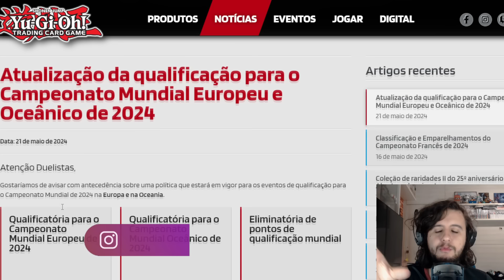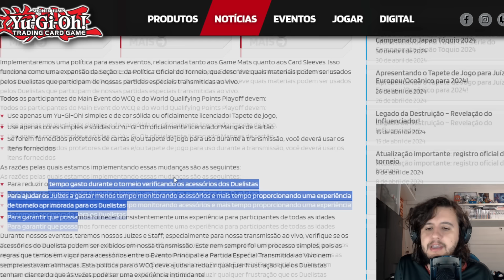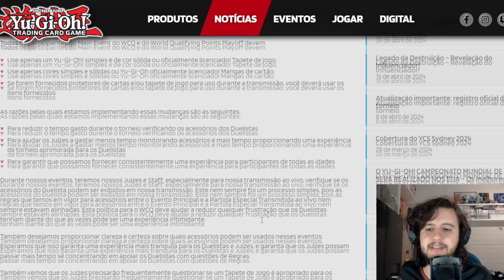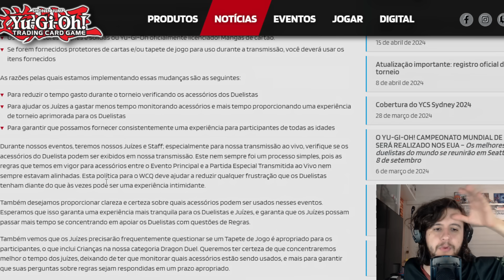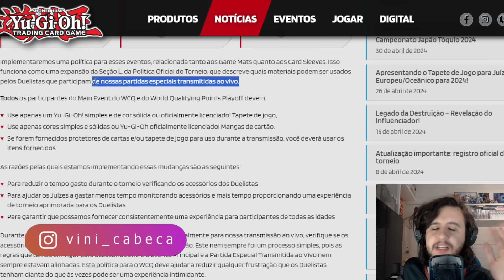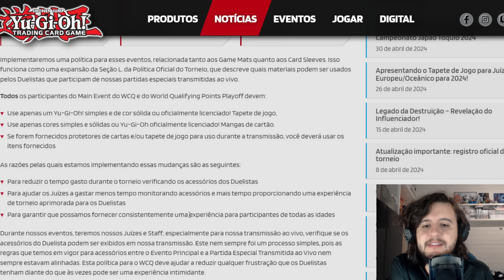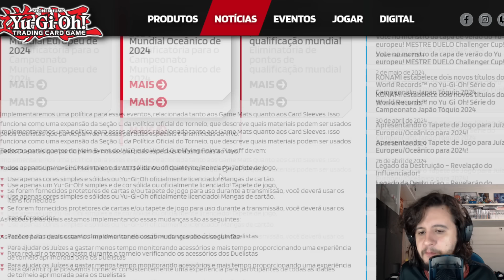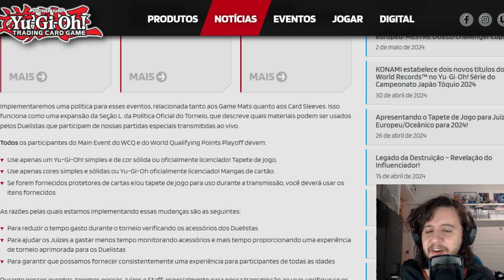KONAMI BANINDO SLEEVES e PLAYMATS no YU-GI-OH?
🤑🤑🤑CUPOM 5% em TODA A LOJA  ! Use : GAMER

Então meus queridos cabeças, no video de hoje vamos falar sobre A NOVA REGRA DA KONAMI SOBRE O USO DE PLAYMATS E SLEEVES!